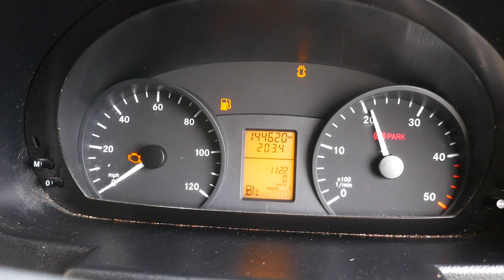2008 MERCEDES 309 CDI SPRINTER VAN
2008 MERCEDES 309 CDI SPRINTER VAN - For sale through Stags online auction. To view lots and place bids